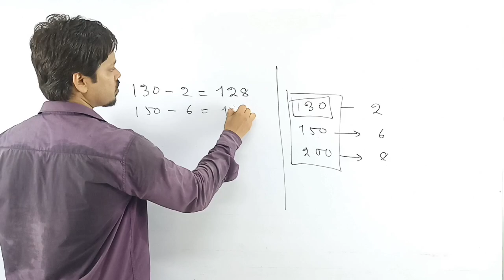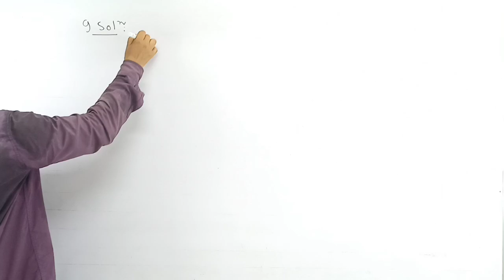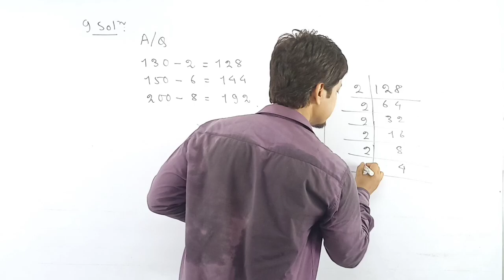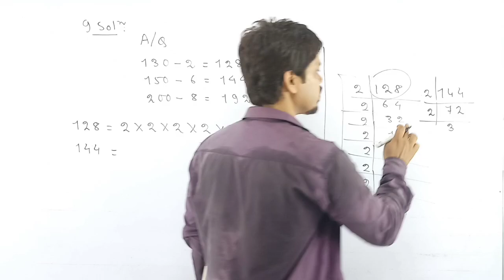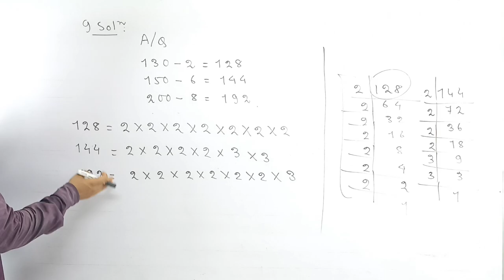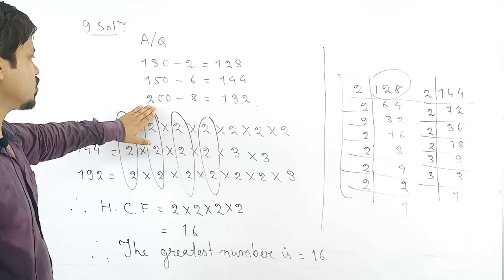Find the greatest number that will divide 130, 150 and 200 leaving remainders 2 | Ex 4.4 Class 6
ex 4.4
class 6

solved question

9. Find the greatest number that will divide 130, 150 and 200 leaving remainders 2, 6 and 8 respectively.